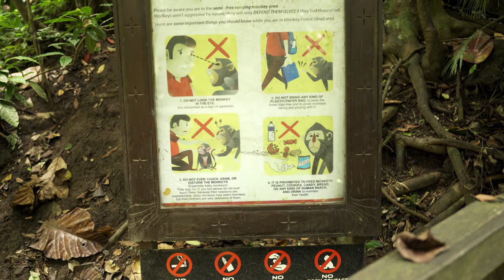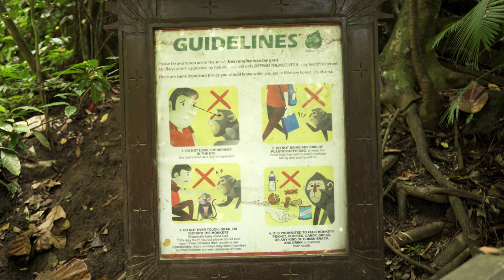Monkey Forest in Ubud, Bali - 4K Ultra HD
The monkey forest of Ubud is a mystical place where one can witness the harmonious relationship between nature and mankind. This video includes a close encounter between a long-tailed macaque and a wandering tourist. Enjoy this 4K Ultra HD video.